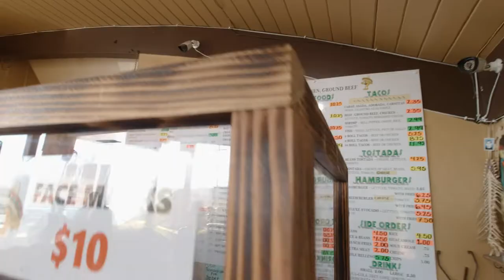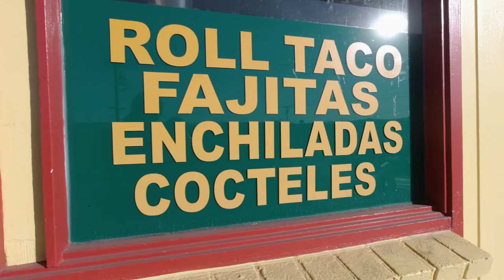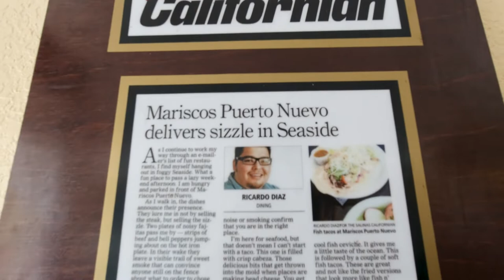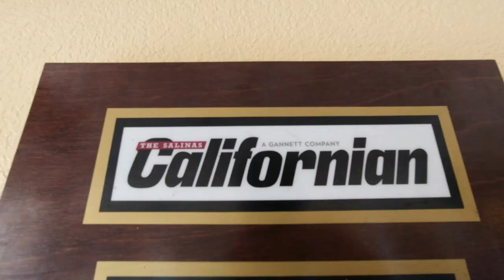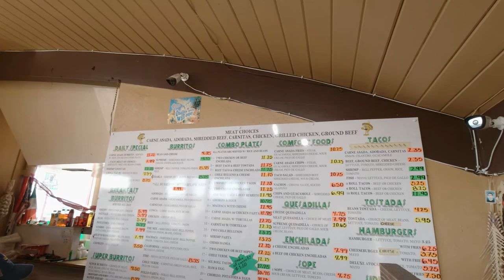Taco Tours E31 - Mexican Rice in a Shrimp Taco, Seaside, CA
We almost hit a full homerun video this time around with unbelievable delicious tacos near the water in Seaside, CA. A nice small town with great tacos! Check out the video to see more.

Chapters:
0:00 Intro
3:05 1st Location: Baldemiros Taco Shop
9:25 2nd Location: Tacos California Grill Mexican Restaurant
17:18 3rd Location: Mariscos Puerto Nuevo
27:26 Final Comments

1st Location:
Baldemiros Taco Shop

2nd Location:
Tacos California Grill Mexican Restaurant

3rd Location:
Mariscos Puerto Nuevo

Video equipment I use:
I also sell hats and beanies!